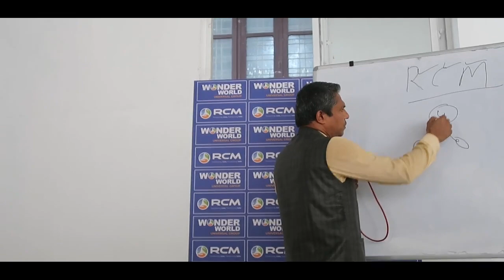POWERS needed to WIN IN RCM | RCM മിൽ വിജയിക്കാനുള്ള രീതി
00:00 - Intro
00:11 - Power of Spoken Words
00:24 - Power of Unity
02:00 - Power of Submission
03:23 - Power of Practice
05:14 - Power of Searching
06:16 - Power of Pushing
07:25 - Power of Learning
08:56 - Conclusion